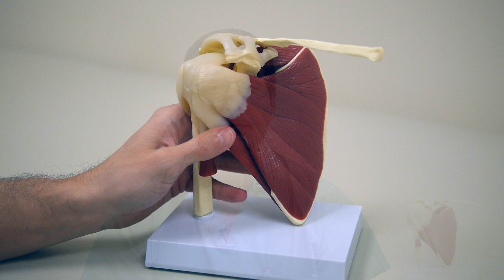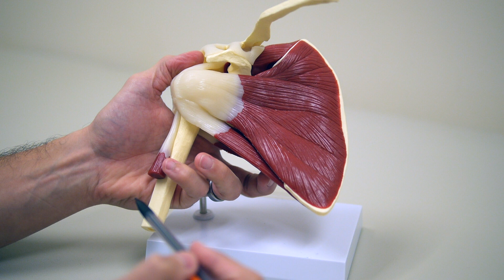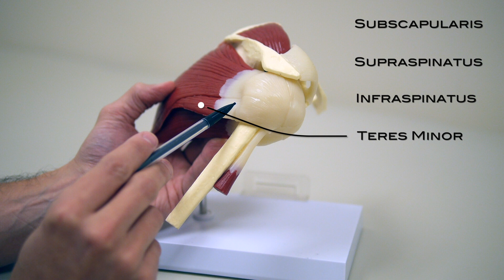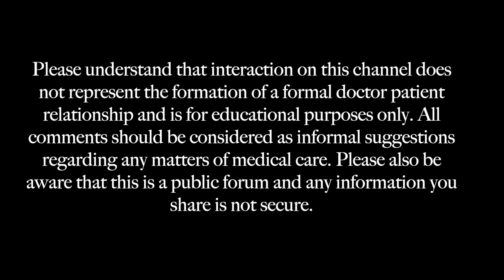Rotator Cuff - Anatomy and Function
This video will go over the anatomy and function of the rotator cuff. The rotator cuff is a group of 4 muscles in the shoulder and is a common source of pain. The video will also briefly discuss diagnosis and symptoms of rotator cuff problems.

All comments should be considered as informal suggestions regarding any matters of medical care. Please also be aware that this is a public forum and any information you share is not secure.